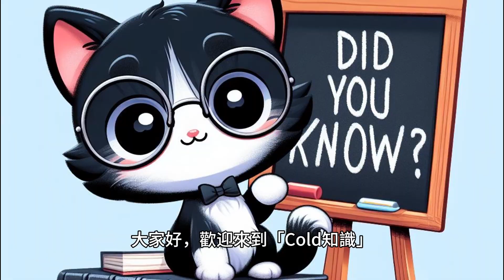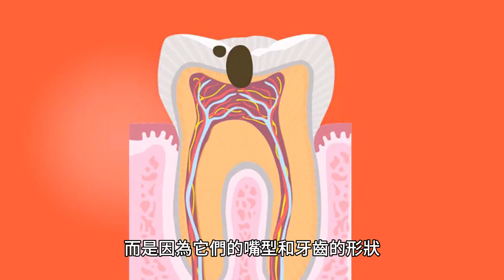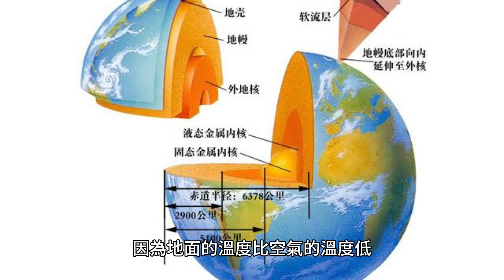薩摩耶犬：微笑天使的10個冷知識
你知道薩摩耶犬是怎麼來的嗎？你知道它們為什麼總是笑著嗎？如果你想了解這些問題的答案，就不要錯過這個影片！
►Charlie and Frank
0:00 引言
0:36  1. 薩摩耶犬的名字來自一個游牧民族
1:13  2. 薩摩耶犬是世界上最古老的犬種之一
1:48  3. 薩摩耶犬的毛色變化
2:35  4. 薩摩耶犬的毛色有一個特殊的功能
3:17  5. 薩摩耶犬是雪橇三傻之一
4:04  6. 薩摩耶犬的微笑有一個特別的名字
4:54  7. 薩摩耶犬的毛髮可以做成紡織品
5:35  8. 薩摩耶犬是一種工作犬 需要很多運動和刺激
6:25  9. 薩摩耶犬是一種很會挖洞的狗狗
7:13  10. 薩摩耶犬是一種很會吃的狗狗